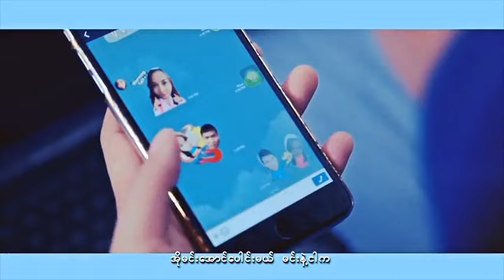ဝိုင်းစုခိုင်သိန်း ft.သားသား - ကျန်းမာရေးဂရုစိုက် [Official MV]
Song - Kyan Mar Yay Ka Yu Site (ကျန်းမာရေးဂရုစိုက်)
Artist - Wyne Su Khaing Thein ft.Thar Thar (ဝိုင်းစုခိုင်သိန်း ft.သားသား)
Composer - Thar Thar (သားသား)
Band - Thar Thar (သားသား)